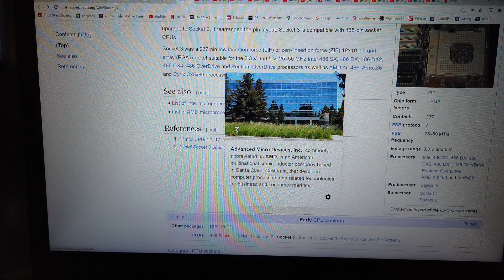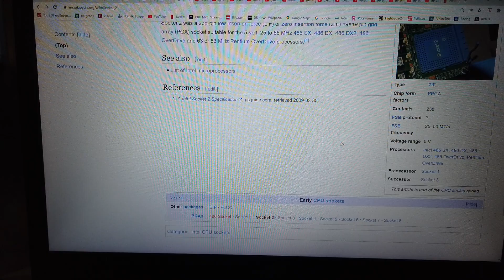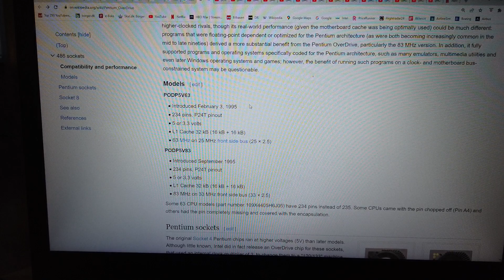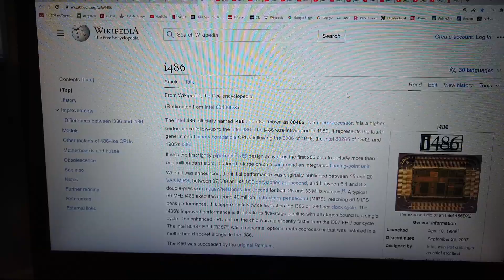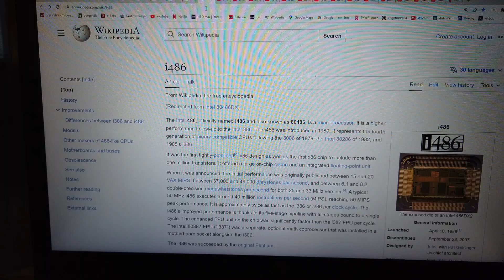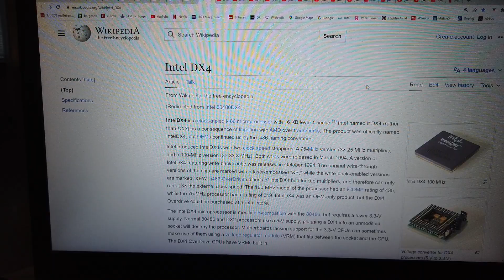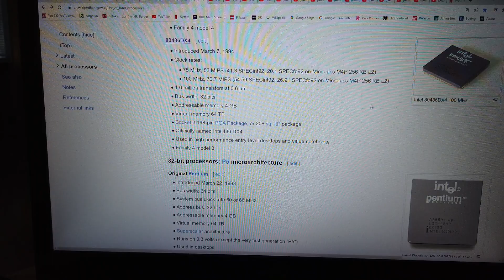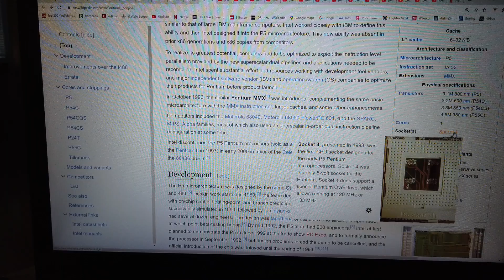MongoTV_8829 - KIGGER PÅ GAMER PC HARDWARE- Del 432 - Intel Core Processor - CPU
DEL 432 - (Video er i 11 dele : Del 428 til Del 439). God TIRSDAG aften. Jeg fik lyst til igen, at genopfriske min viden, om de mange forskellige Intel Core processore. Fra 1.Generation til nu 14.Generation, og før 1.Generation også, med Dual Core 2 og andet. Så fik jeg kigget lidt igen, på de helt gamle historiske Intel CPU, som 8086 og 8086 og 80286 og 80386SX og 80486DX2 og andet. Der er rigtig mange, forskellige gamle Intel CPU, både til stationære desktop og mobil computer. Jeg vil gerne engang for sjov, købe en masse flere, af de gamle Intel CPU. Men det kan jeg ikke lige nu, da min økonomikonstant er i krise. Men jeg kunne godt engang, for for 400-500 kroner mere gamle CPU for sjov skyld, og gamle bundkort. Jeg er træt nu, og vil i seng, og har optaget og upload, snart over 30 video igen i dag. Klokken den er 19.30. Så godaften og godnat...zzzz